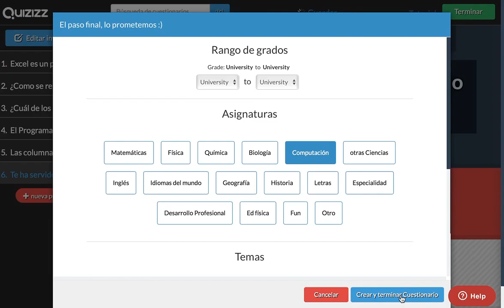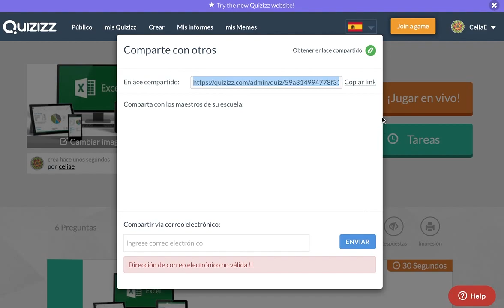Mini tutorial de Quizziz (2/2)